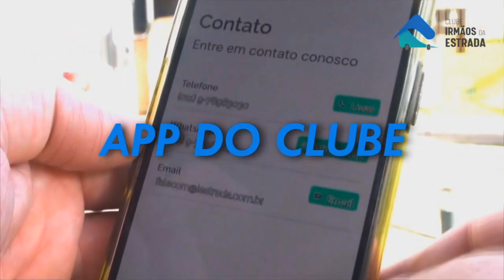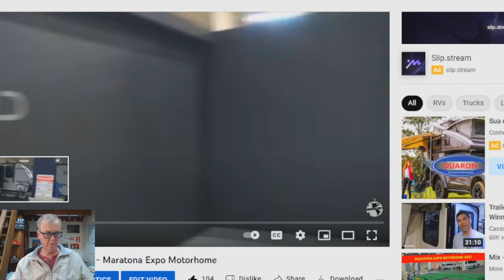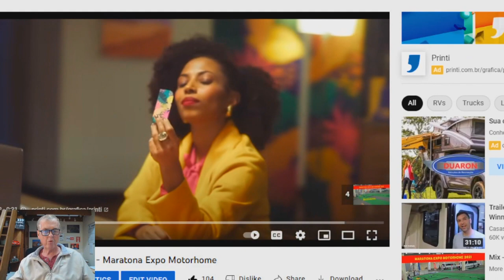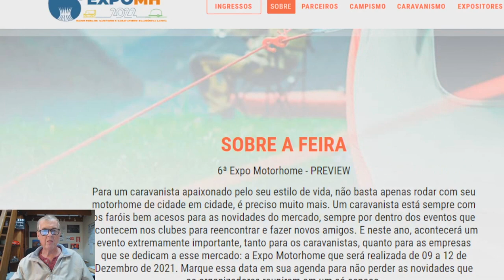# 339 Expo Motorhome 2022: Porque você deve ir!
Neste episódio falamos sobre a Expo Motorhome e uma oportunidade única!